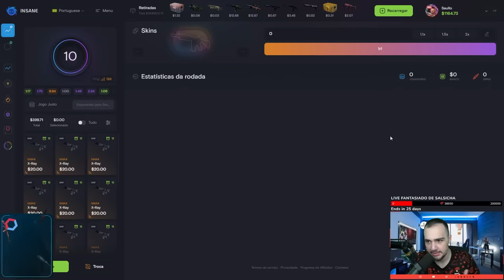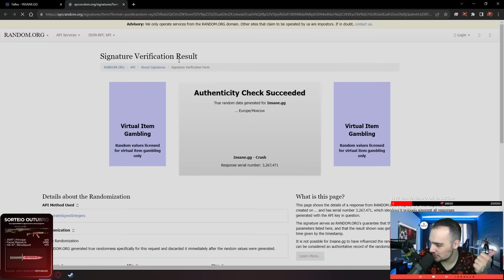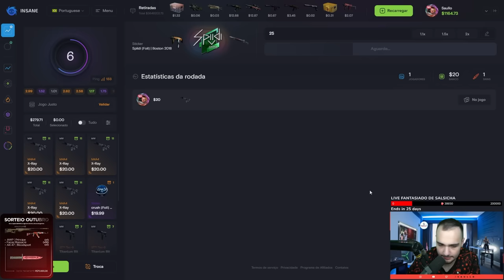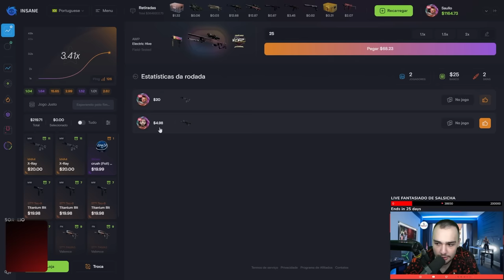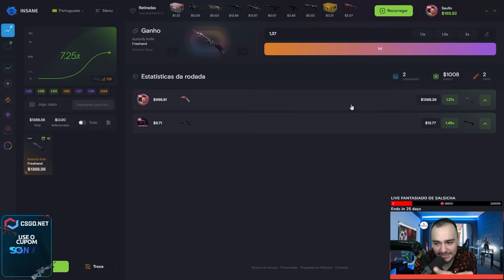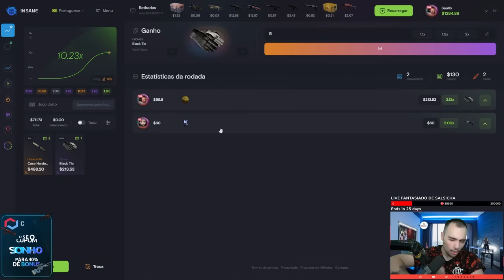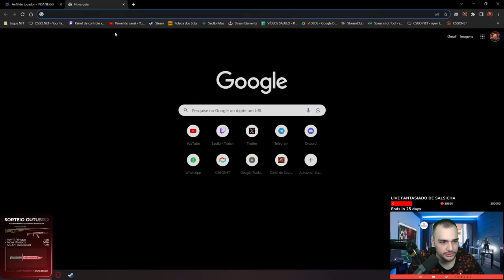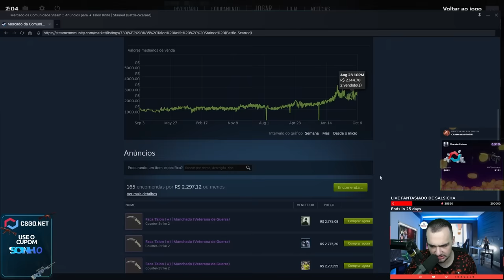Ganhei a TALON mais HYPADA do CS:2 🤑 ( VALORIZANDO MUITO )